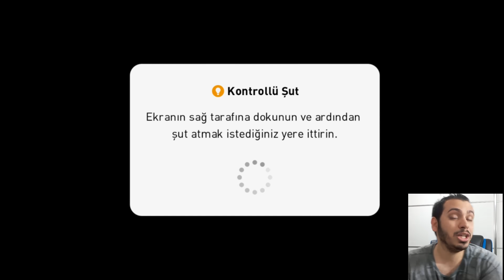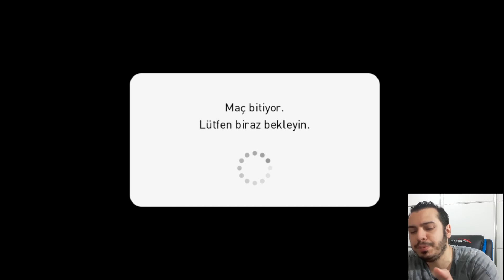🧐 FORVETLERİMİ NEDEN GÖRMÜYORSUNUZ ? PES 2021 MOBİLE